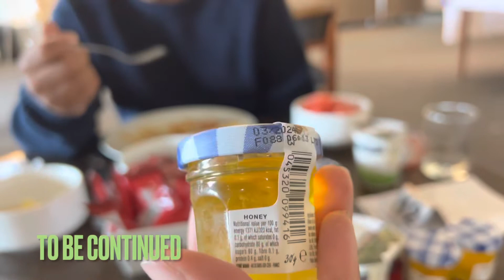এখানে সকালের কি ব্রেকফাস্ট